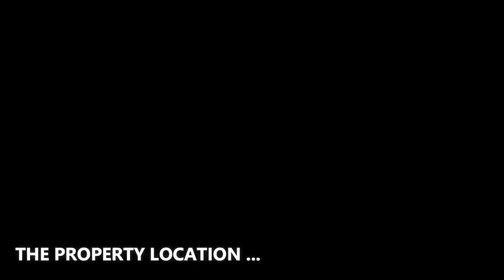$100,000 a month! Stunning ultra private modern estate in the foothills of Carpinteria California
- Address : Los Angeles, California, United States
- Intro by the company : Based in Los Angeles, Interior Pixels is a collective of real estate media content creators who craft cinematic videos and impressive aerial photography.

❤️ BIG THANK to Interior Pixels! We are grateful to the videographer who created the great material which used for this video. We feel very proud to include their name and the brand here so that all viewers can identify. Let's visit their company website and social pages to get more attractive information.
✔️ ABOUT THE PROPERTY :
** Price : $100,000/mo
** Beds : 7
** Baths : 8
** Lot size : 50 acres
** Description : Stunning ultra private modern estate resting behind gates on 50 acres in the foothills of Carpinteria, with two guest houses and a working avocado ranch. This chic 4 bedroom, 4 full bathroom, 2 half bathroom single-level main home features unparalleled views of the coastline and mountains. Complete with a movie theater, gym, huge foyer and living room, library, completely remodeled kitchen, and elegant swimming pool and courtyard, this home truly has it all. One of these bedrooms and bathrooms is detached but adjacent to the main home, with a kitchenette and ocean views. You will also find a 2B/2B lower guest house (also with ocean views), a lovely porch, and lush landscaping. Luxury awaits!

✔️ ABOUT THE AGENT : EMILY KELLENBERGER - VILLAGE PROPERTIES
With her more than 20 years of experience and a successful track record of seller and buyer representation, Emily is ranked in the top 1% of real estate agents nationwide. She is honored to be consistently recognized as one of the “Top 10” agents at Village Properties, a luxury boutique firm that is a founding member of Forbes Global Properties, as well as an exclusive affiliate of Luxury Portfolio International, Leading Real Estate Companies of the World, and Mayfair International Real Estate. Due, in part, to its unparalleled representation for both buyers and sellers, Village Properties has been the #1 company in the area for annual sales volume for many years running. Emily attributes both personal and company-wide success to customized marketing plans that pave the way to smooth closings for sellers. Her experience spans finance, consulting, luxury residential sales, oceanfront sales, sales of investment properties, and vacant land sales.